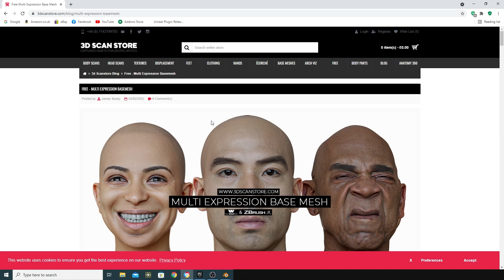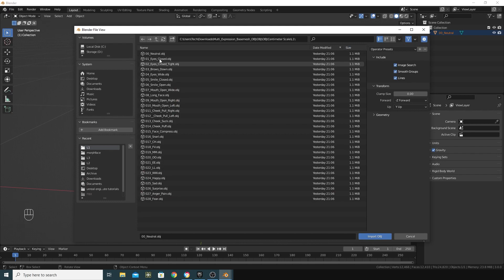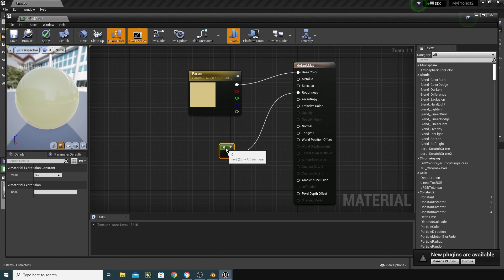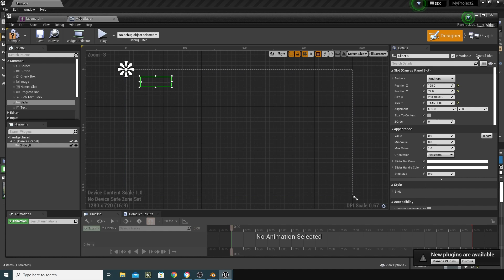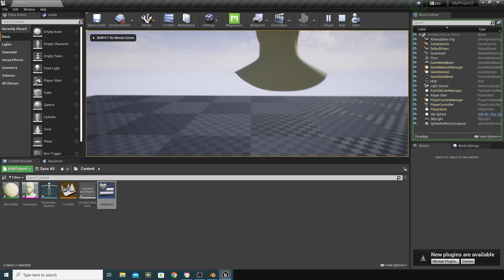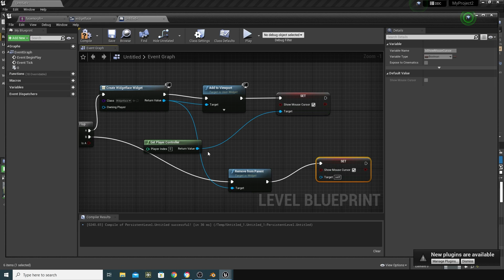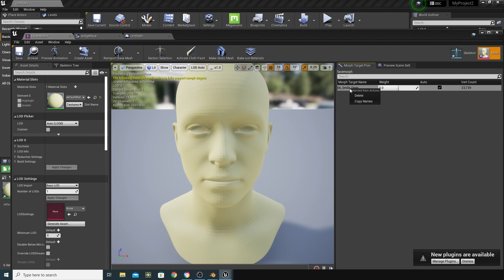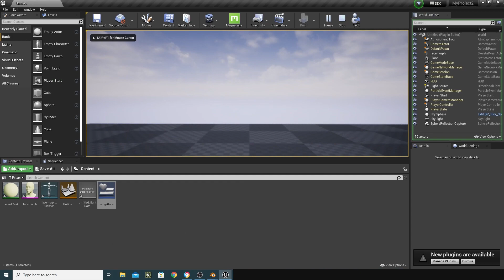Blender & Unreal Engine 10 min Tutorial - Morph Target & UMG interface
In this video I used the great new 3d scan store free multi expression base mesh

I imported them into Blender setup shape keys and export into unreal engine.

I show you how to export from Blender and import into Unreal then using the level Blueprint and a widget with a slider use an event dispatcher to communicate between the two blueprints. From there the slider can be used in real time to change the morph shape and apply the expressions.